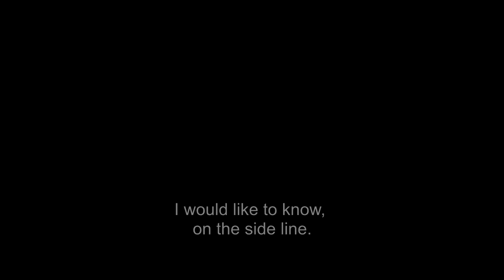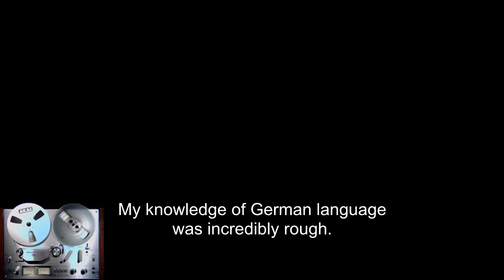Beksiński Audio Tapes - 01 - The Elements.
An audio recording by Piotr Dmochowski, 1984.